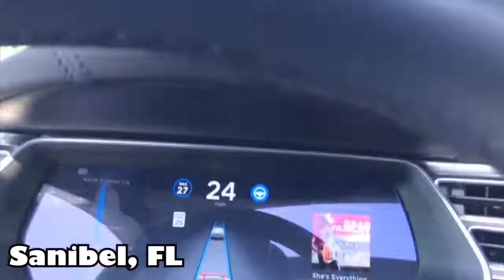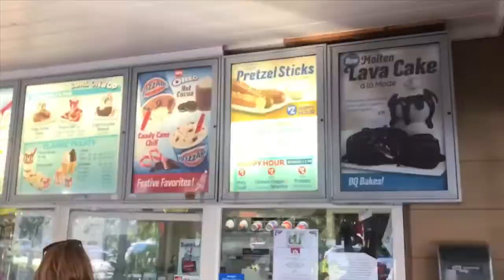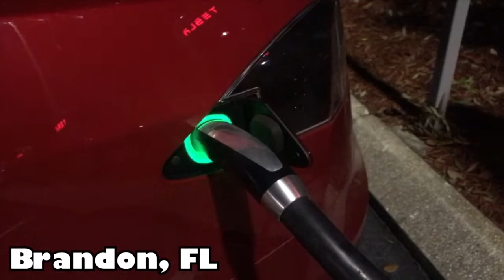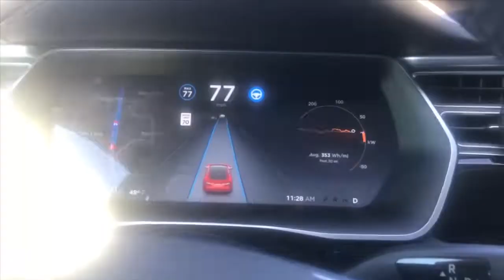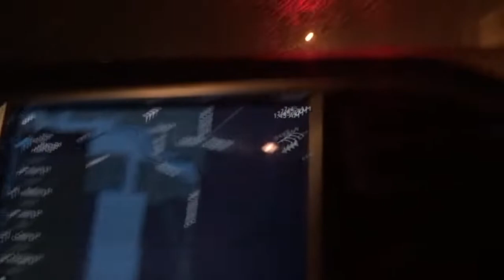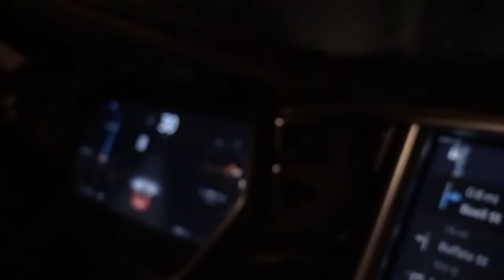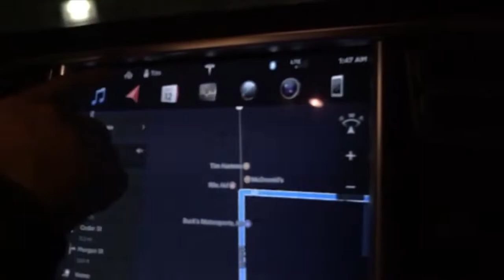Discover Hidden Gems: Tesla Model S Road Trip to Fort Myers! (Part 2)🌟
🚗🌴 Ready for an epic adventure? Join us as we *Discover Hidden Gems* on our incredible Tesla Model S Road Trip to Fort Myers! (Part 2) 🌟 This leg of the journey takes us through the stunning landscapes of Sanibel Island and Fort Myers Beach, with unexpected surprises like a frog hitching a ride in our Tesla! 🐸

We stop by local favorites like the Mucky Duck and Dairy Queen, all while navigating the ins and outs of supercharging stations from Fort Myers to Nashville and beyond. 💪⚡

Watch to see how we handle the challenges of a snowstorm on our way back to Buffalo, and get a glimpse of life on the road with a Tesla. Pro tips for charging and route planning included! 🚘

🏝️ Let’s see what’s inside this unforgettable road trip experience. Enjoy!

CHAPTERS:
3:26 - Sanibel, FL
9:44 - Leaving Fort Myers, FL
12:30 - Brandon, FL
13:18 - Lake City, FL
14:52 - Tifton, GA
15:36 - Atlanta, GA
17:00 - Brentwood, TN
17:47 - Louisville, KY
18:31 - Blue Ash, OH
19:10 - Erie, PA
19:33 - Snow Storm Drive Home
22:05 - The End
22:30 - Outro